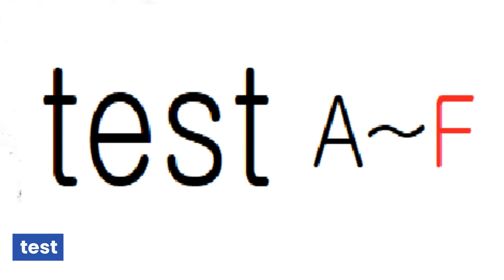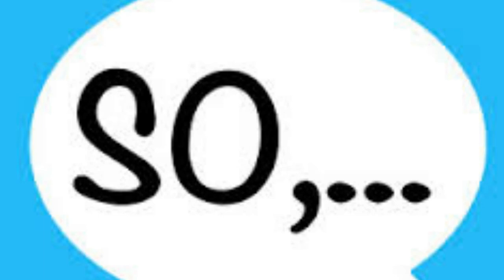타이포로 만든 픽토리 영상